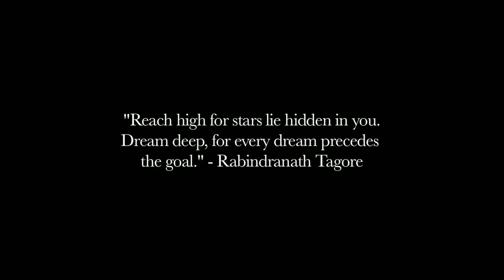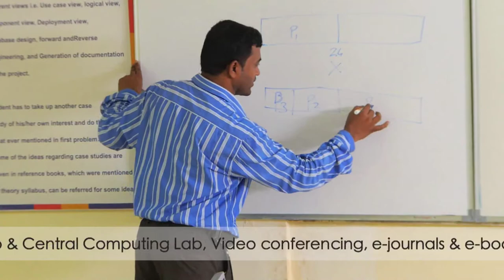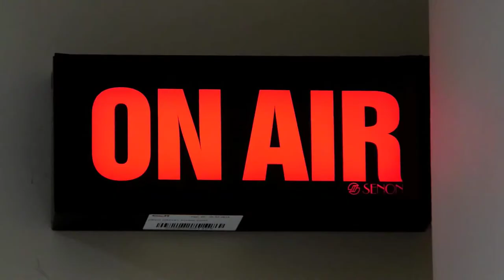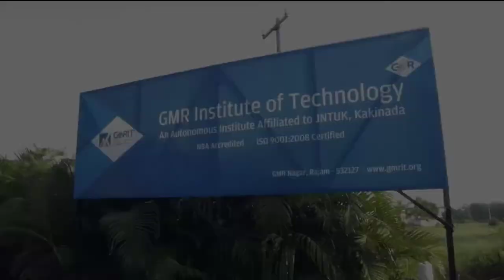GMR Institute of Technology